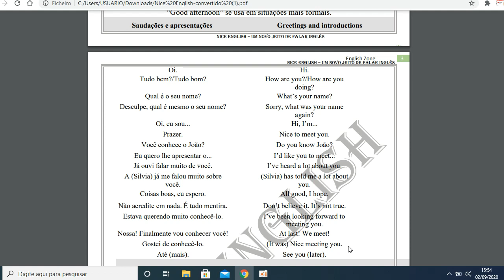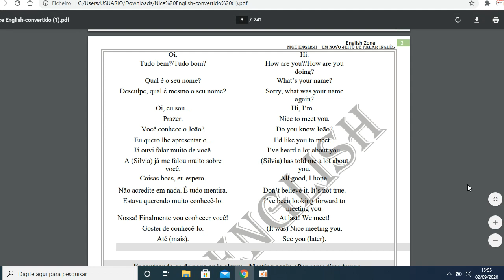Aula 1 Greeting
Aula de inglês gratuita, onde iniciaremos um curso onde ensinaremos inglês intermediário totalmente gratis. O inglês é essencial na vida de cada pessoa, seja no ambito profissional ou até mesmo pelo pessoal. Aprenda inglês conosco totalmente free.